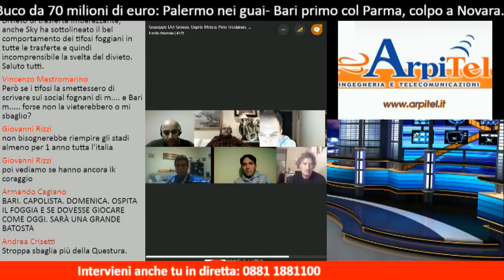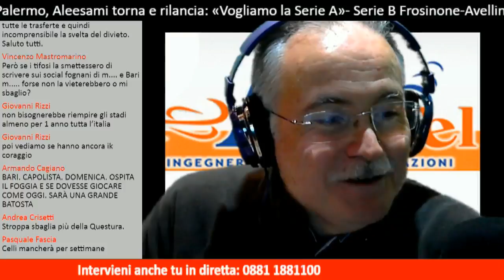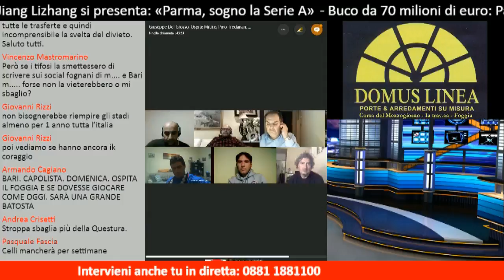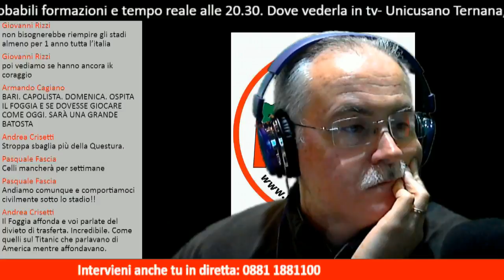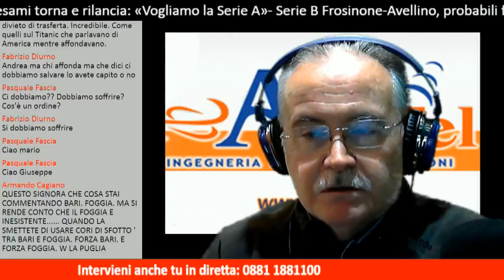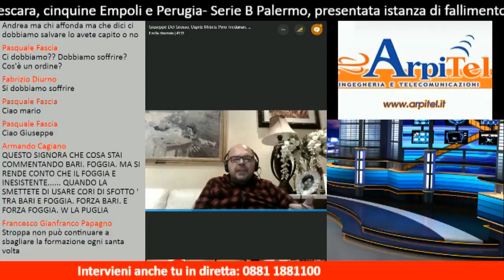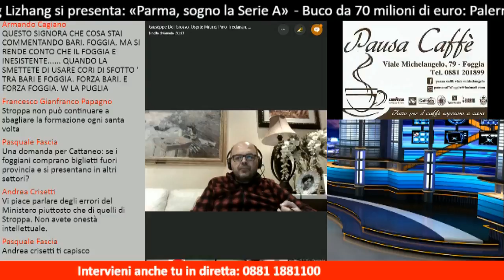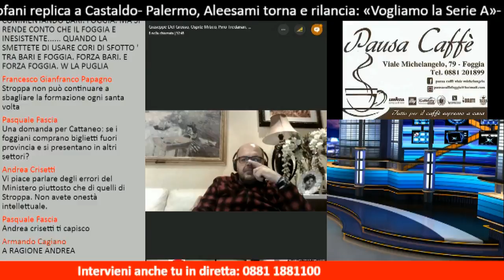Lino Zingarelli e Domenico Cataneo a La partita dei Mitici dopo Ternana Foggia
L'infortunio a Mazzeo, quello a Celli e il "divieto di derby". Gli interventi di Lino Zingarelli, Area Comunicazione, e Domenico Cataneo, SLO del Foggia Calcio.